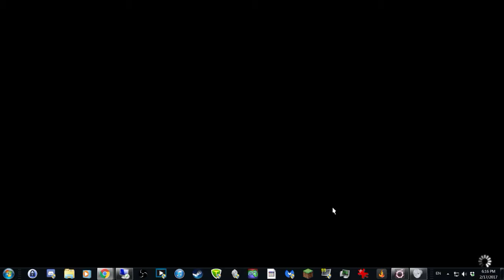FFXIV HW - Soul Surrender (pt4)